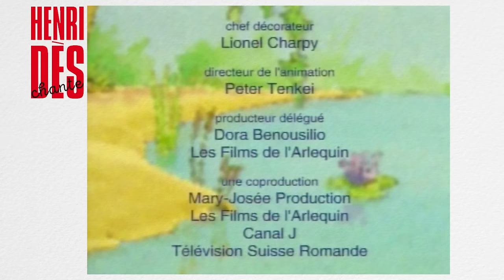Henri Dès chante - Les bêtises à l'école - chanson pour enfants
Retrouvez la chanson dans le livre-CD "Les bêtises" d'Henri Dès.
PAROLES

REFRAIN:
C'est à l'école /
Tagadagada /
Qu'on apprend des bêtises / (bis)

Le grand Dédé
Poils poils au nez
Devant toute la classe
Monte au tableau
Poils poils au dos
Pour faire des grimaces

Zoum Zoum...etc.

REFRAIN:
C'est à l'école. etc.

Quand le Julien
Poils poils au mains
Raconte ses histoires
Elles sont si bêtes
Poils aux chaussettes
Qu'on pleure dans nos mouchoirs

Zoum Zoum...etc.

Et la maitresse
Poils poils au tresses
Qui pousse des soupirs
Quand Marion
Poils au menton
Attrape le fou-rire

Zoum Zoum...etc.

Et puis y'a moi
Poils poils au doigts
Qui marche à quatre pattes
Pour chatouiller
Poils aux mollets
Ma voisine de droite

Zoum Zoum...etc.

Y'a la Thérèse
Poils à la chaise
C'est la plus rigolote
Quand elle s'asseye
Poils aux orteils
On lui voit sa culotte

Zoum Zoum...etc.

Heureusement
Poils poils aux dents
Quand vient la sonnerie
Tout l'monde s'arrête
Poils aux baskets
Par ici la sortie

Zoum Zoum...etc.

Zoum Zoum Zoum Zoum Zoum

Toutes les semaines, deux nouvelles vidéos publiées !